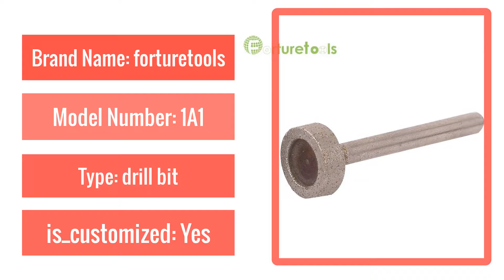Best Diamond mounted point medium Coarse needle diamond grinding head for jade agate stone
Diamond mounted point medium Coarse needle diamond grinding head for jade agate stone carving grinding abrasive tools MT053